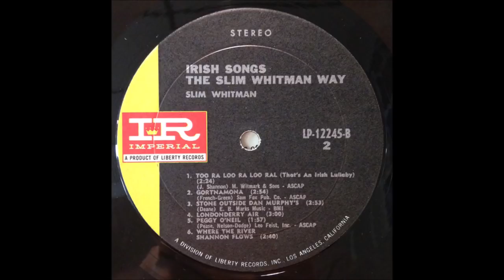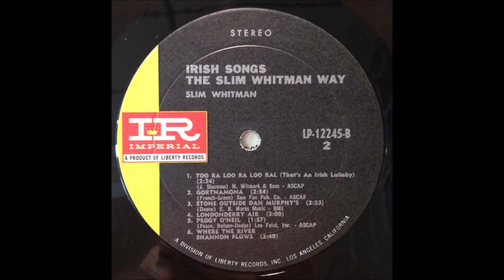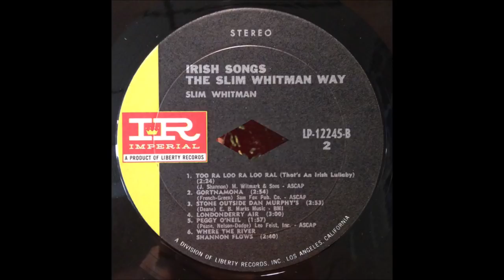Slim Whitman - Irish Songs The Slim Whitman Way [Complete LP] - [1964].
Track No.1...My Wild Irish Rose
  [2:32]                      2...Forty Shades Of Green
  [5:12]                      3...Eileen
  [9:16]                      4...Galway Bay
[12:18]                      5...Dora, My Darling
[14:36]                      6...I'll Take You Home Again, Kathleen
[17:05]                      7...Too Ra Loo Ra Loo Ra
[19:27]                      8...Gortnamona
[22:20]                      9...Stone Outside Dan Murphy's Door
[25:13]                    10...Londonderry Air
[28:14]                    11...Peggy O'neil
[30:00]                    12...Where The River Shannon Flows

 Sunset Sound Studios, 5652 E. Daniels Ave., Dallas, TX –
    - All Sessions -
Smokey Montgomery [leader/rh gt/piano/vibraphone],
Bill Hudson [rh gt], Tinker Fry [steel gt], Kenneth Cobb [bass],
Ronnie Dawson [drums],
Bill Simmons or Little Caesar [piano/melodica].

1957  Joined the Grand Ole Opry
1968  Country Music Hall of Fame MUSEUM
                'Walkway of Stars"
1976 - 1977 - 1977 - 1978